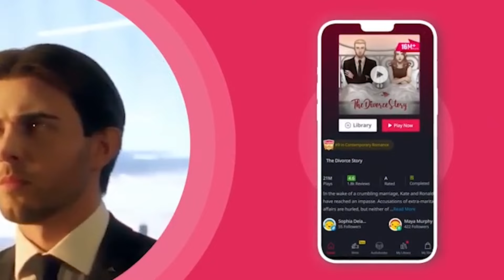I want to divorce my billionaire husband but he won't let me | The Divorce Story | Episode 3